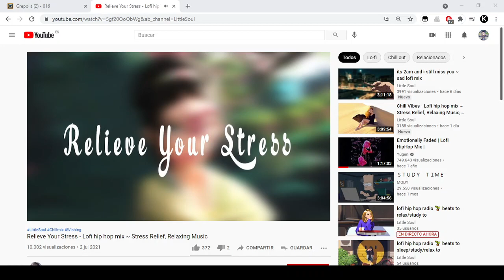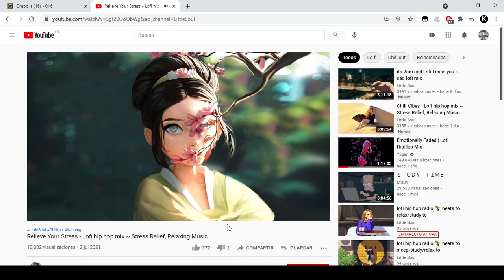Tutorial#4 | Cómo hacer un Mete-Saca | Grepolis España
PD: No os calentéis por haberle hundido el colono, que se lo ha tomado a risa.